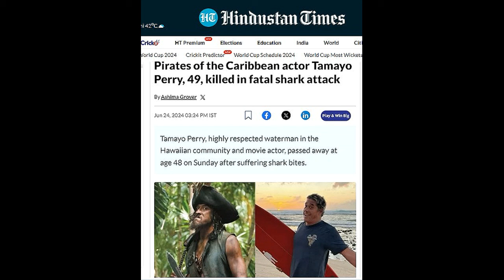ലോകത്തെ നടുക്കി ടൈഗര്‍ ഷാര്‍ക്ക് പ്രശസ്ത സിനിമാ താരത്തെ കൊന്നു തിന്നു!!! Tiger shark attack